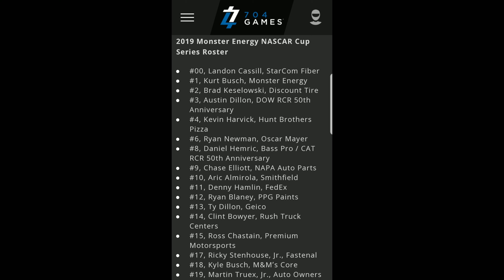NASCAR Heat 3 2019 Update: Screenshots & Cup Series Roster